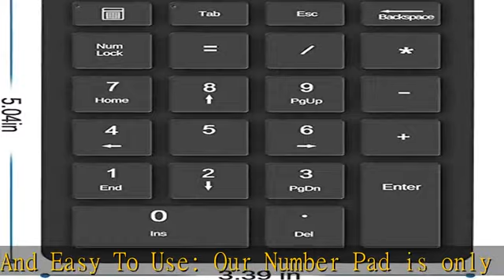Wireless Number Pads, Numeric Keypad Numpad 22 Keys Portable 2.4 GHz Financial Accounting Number Ke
Wireless Number Pads, Numeric Keypad Numpad 22 Keys Portable 2.4 GHz Financial Accounting Number Keyboard Extensions 10 Key for Laptop, PC, Desktop, Surface Pro, Notebook